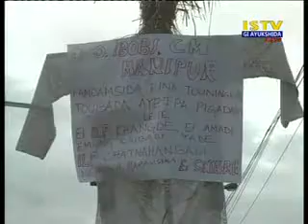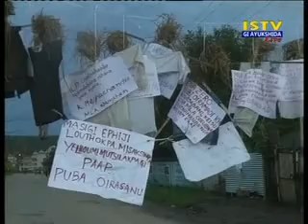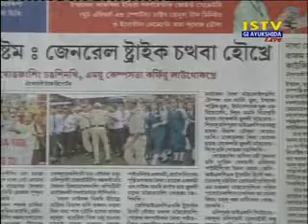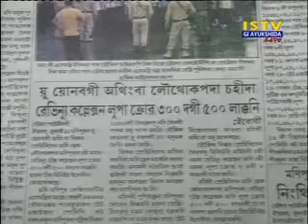7th July 2015 Istv Gi Ayukshida